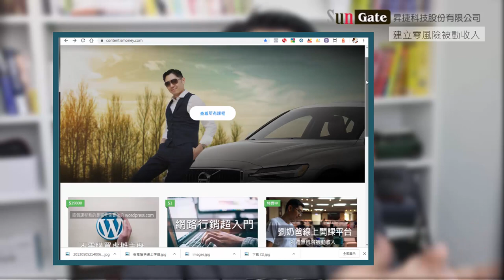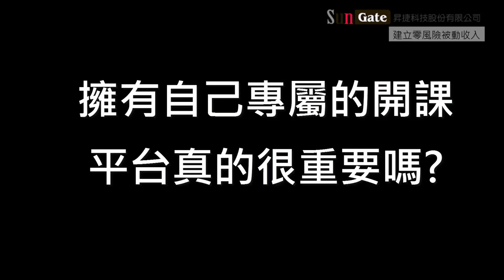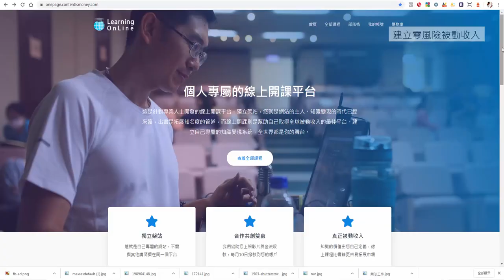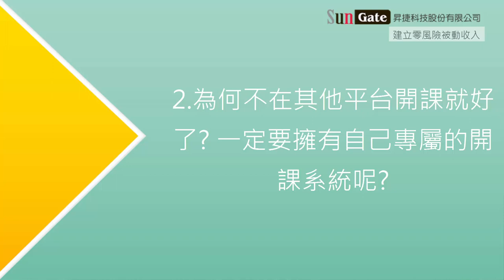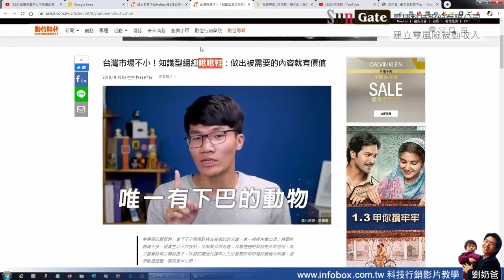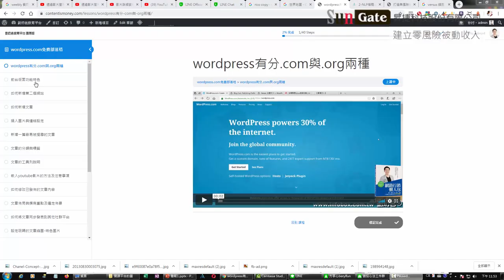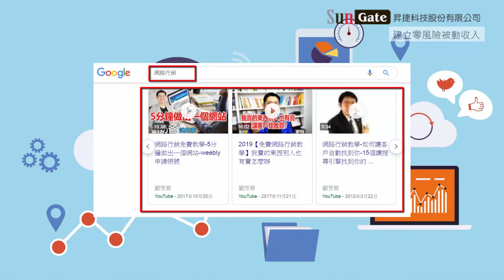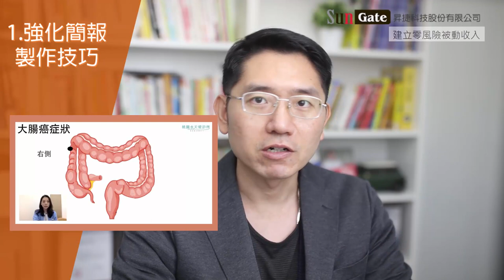2020如何建立零風險的永久被動收入-可開啟字幕